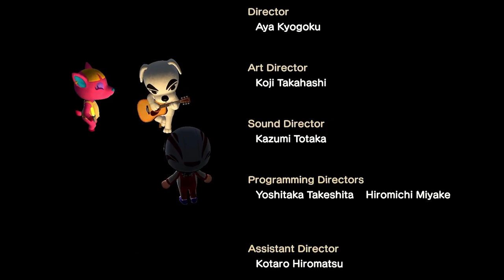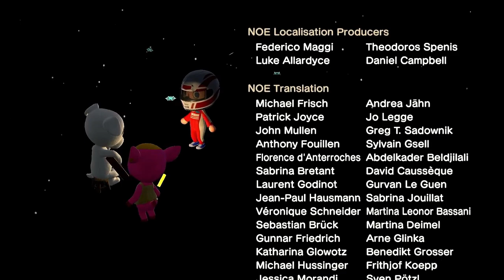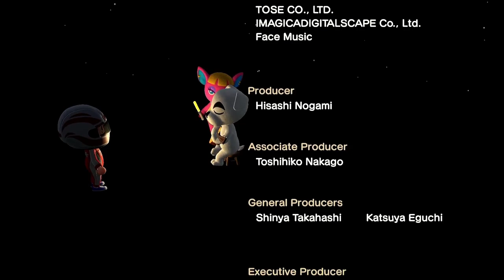K.K. Jongara (Live) - Animal Crossing New Horizons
The live performance of the song K.K. Jongara with video.